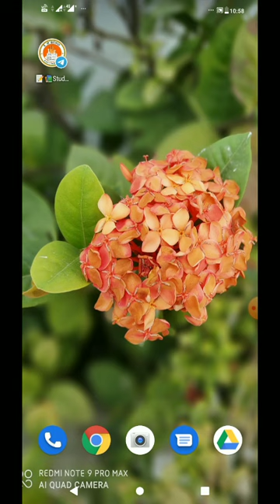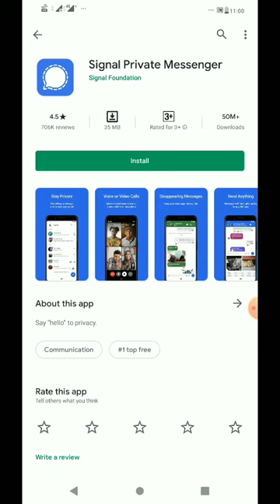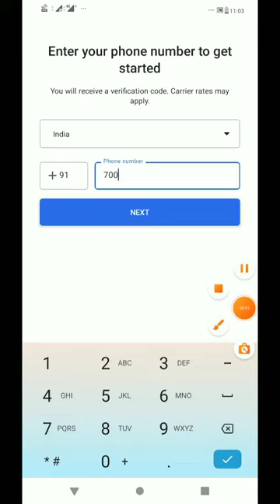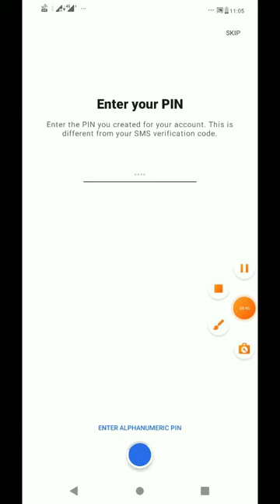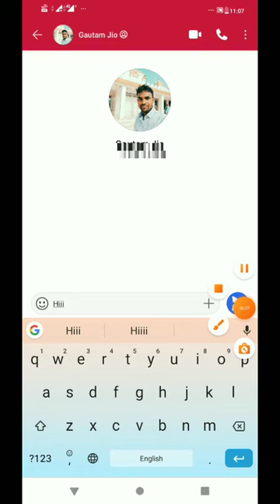WhatsApp New Privacy Policy_Signal App Vs WhatsApp